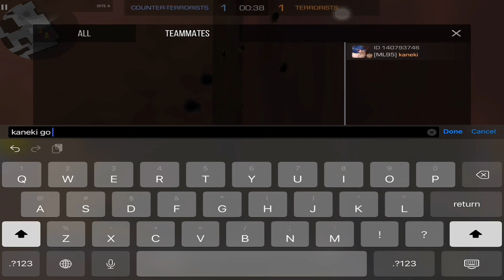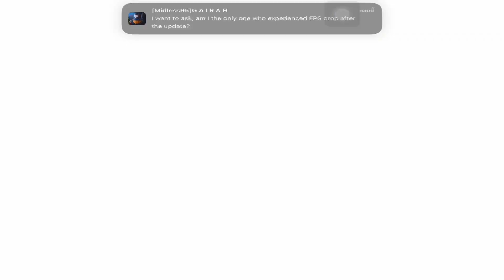Full Allies Match Gameplay 🎮 | Standoff 2 (16kill) 🔥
- Device : S10 Lite, Ipad 9th
- thumbnail : ps cc / picsart
- Editor : Aneloticz
- UID : 82681380